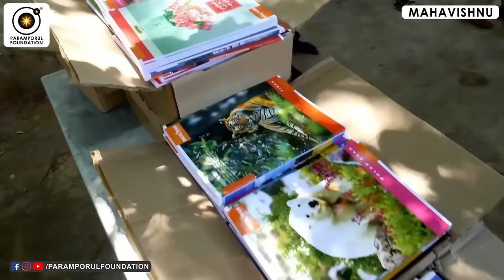உலகை காக்க பிறந்த TAMIL IMMORTAL RULER! கல்கி அவதாரமா? வள்ளலாரா? அழிவில்லா ஆட்சியாளன் அடையாளங்கள்!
Quatrain 75, Century X
Long awaited, he will not take birth in Europe,
India will produce the immortal ruler,
Seeing wisdom and power of unlimited scope,
Asia will bow before this conquering scholar. From the peninsula where three seas meet,
Comes the ruler to whom Thursday is holy,
His wisdom and might all nations will greet,
To oppose him in Asia will be folly.

South India is the only peninsula in the entire globe where three seas meet a point and stretch away. The great Hindu leader who will wipe out our enemies will hence be a south Indian who offers worship on Thursdays. It is easy to see why Nostradamus specifically mentions Thursday as the holy day. It is only Hindus who consider Thursday sacred. Moslems pray on Friday; Jews bow before God on Saturday; Christians bawl hymns on Sunday at church. Nostradamus is making it clear here that the conqueror will be a Hindu from South India. He will bind Asia & whole world together under his rule under Dharma & compassion!

For daily Annadhanam & Other Charity Activity Contributions:

NAME : PARAMPORUL FOUNDATION
AC NO : 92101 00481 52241
IFSC: UTIB0000210
SAVINGS TRUST AC
AXIS BANK